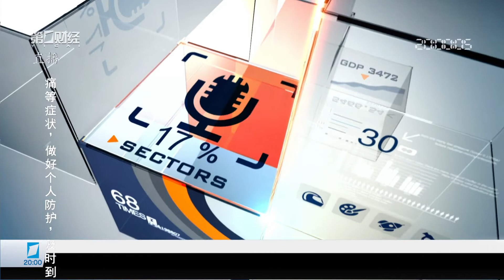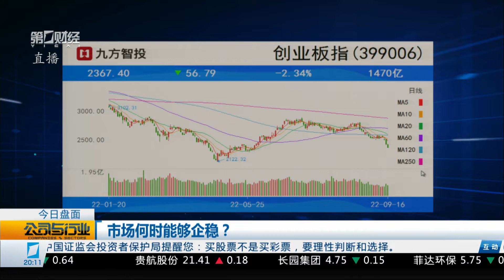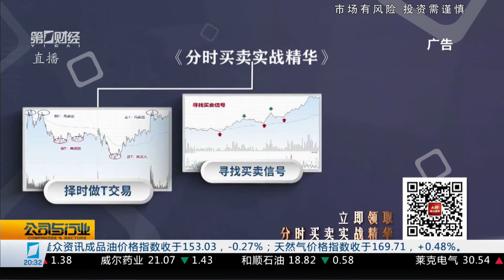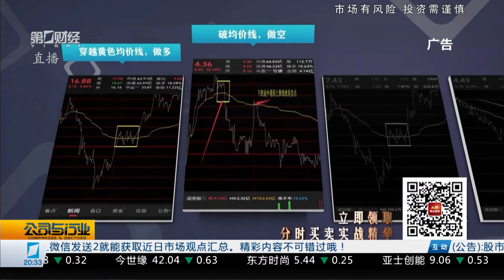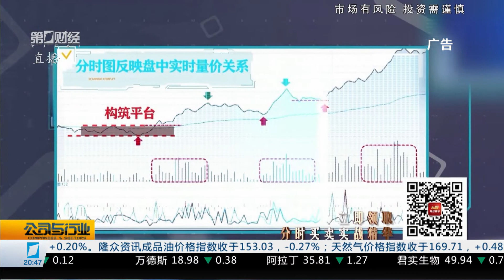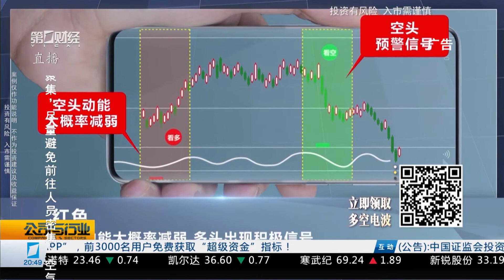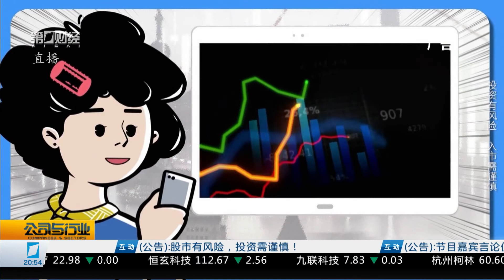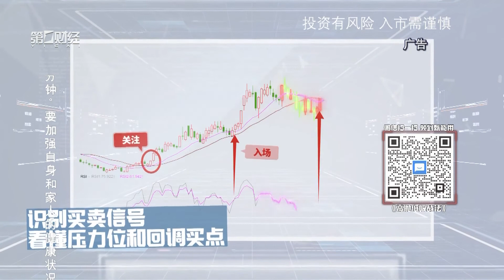行业报告 市场前瞻《公司与行业》2022_09_16